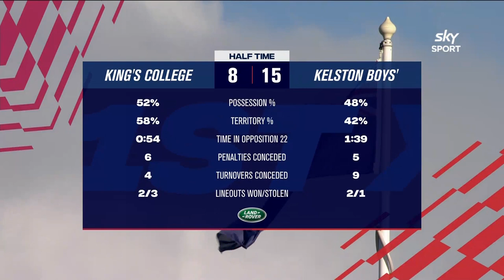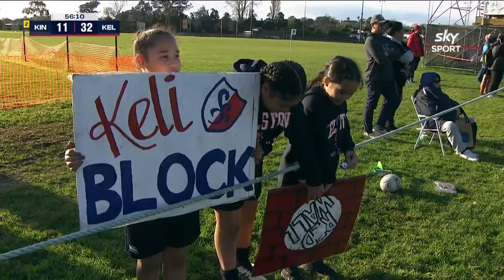FULL GAME: Kings College v Kelston Boys High School (2022)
Watch the full, action-packed 1st XV clash between Kings College and Kelston.